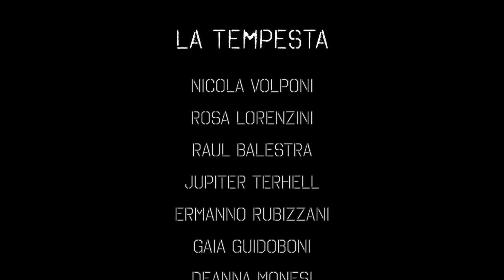La Tempesta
Nella giornata della memoria, il nostro piccolo omaggio alle vittime della Shoah e a tutte le vittime innocenti di ogni forma di guerra. Non ci sono i nostri visi, perchè crediamo che l'odio non meriti un volto. Ma ci sono fiori, donati, e deposti su piedi puri, come simbolo di speranza e di rinascita.